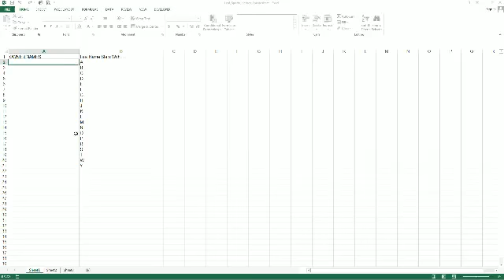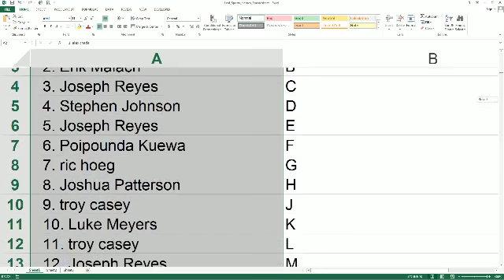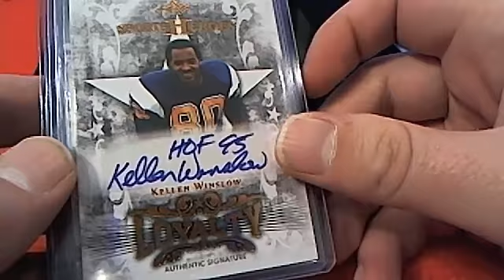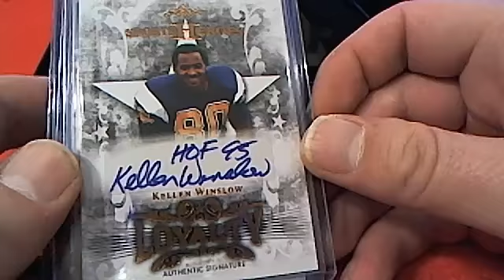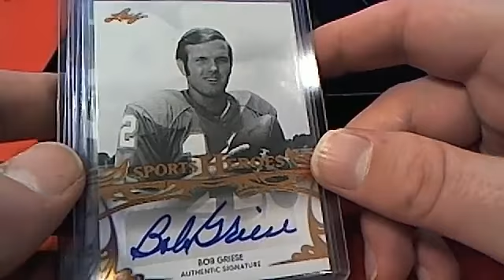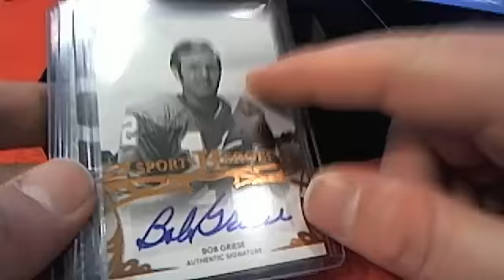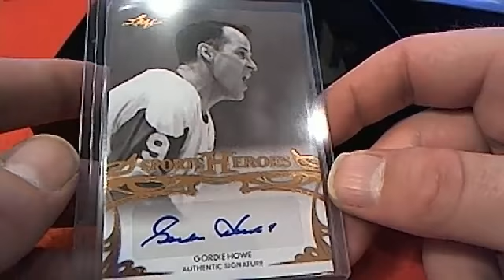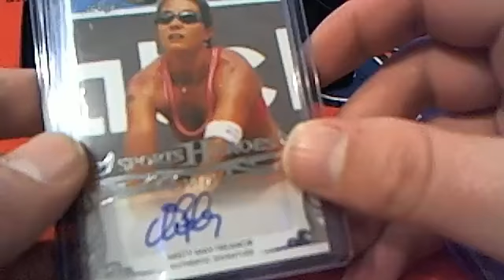2013 Leaf Sports Heroes Box 124